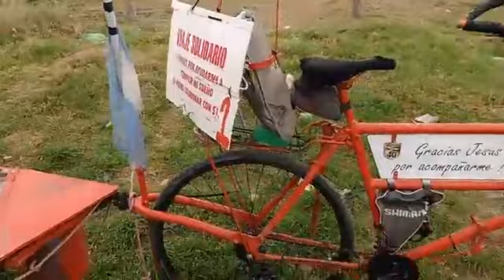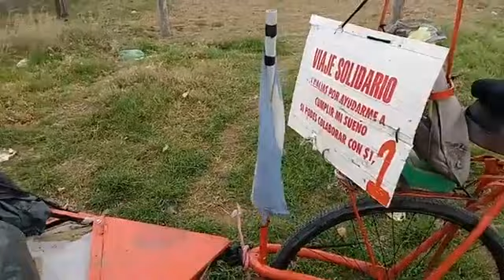AVENTURA SOBRE RUEDAS